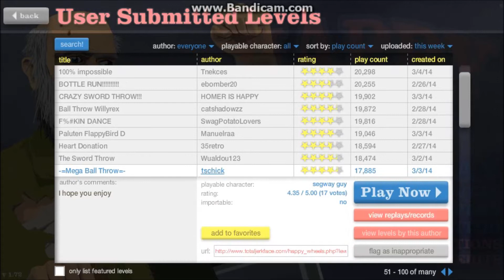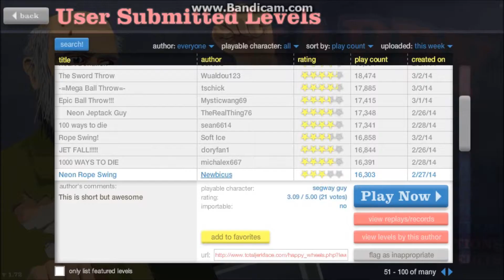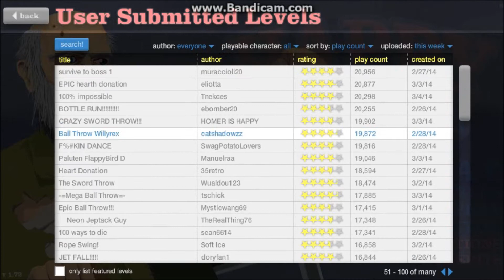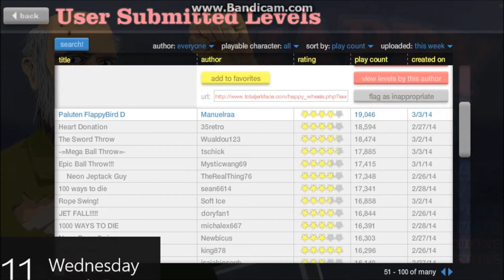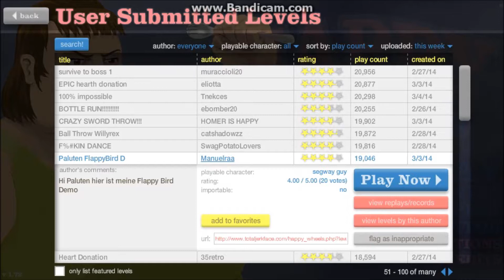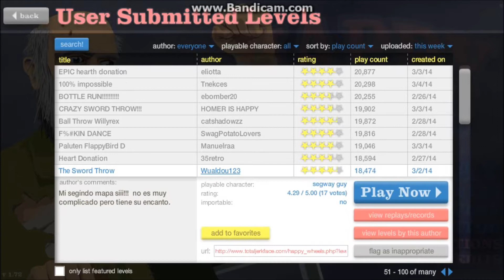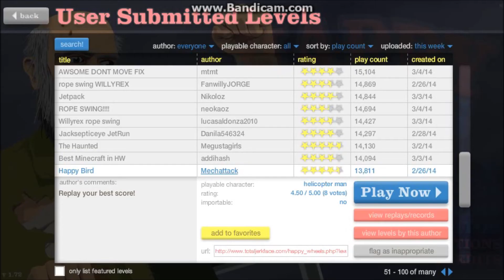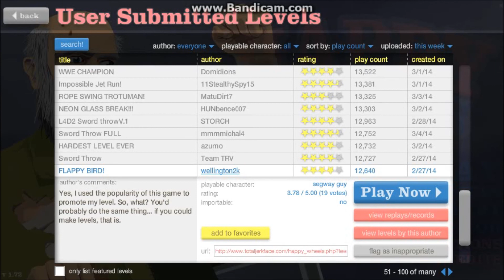Happywheels #4 Jigglepuffs Monroe - Crappybird